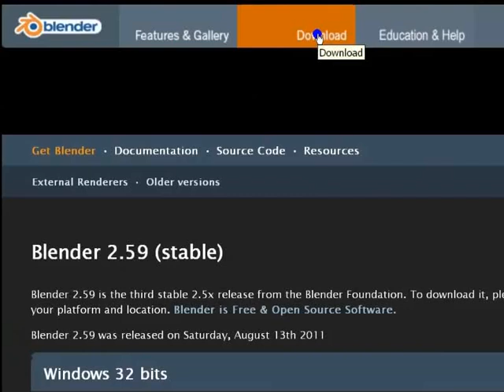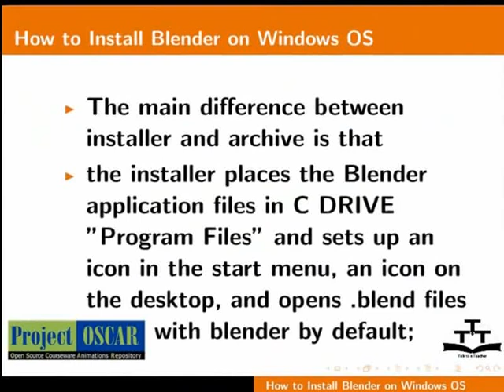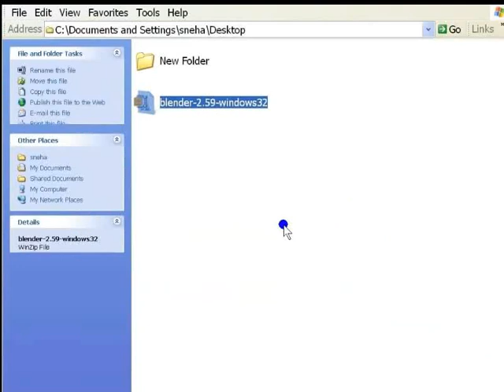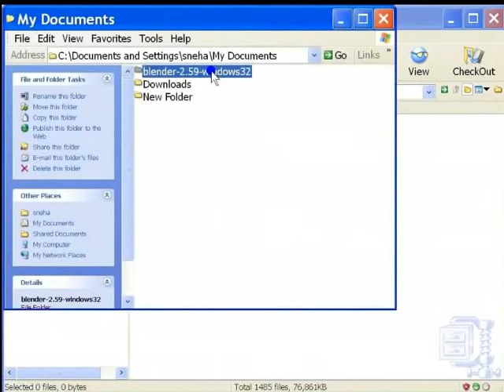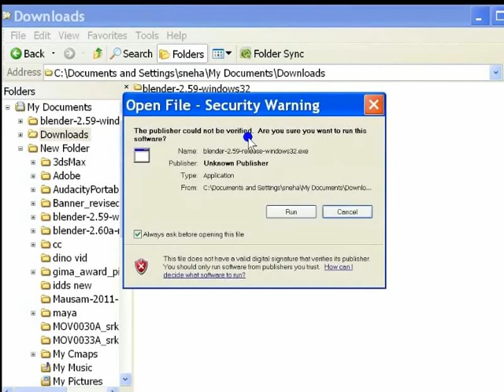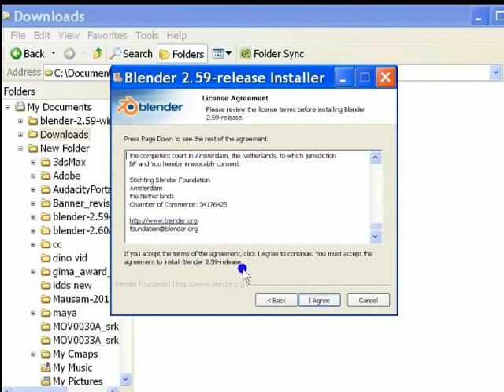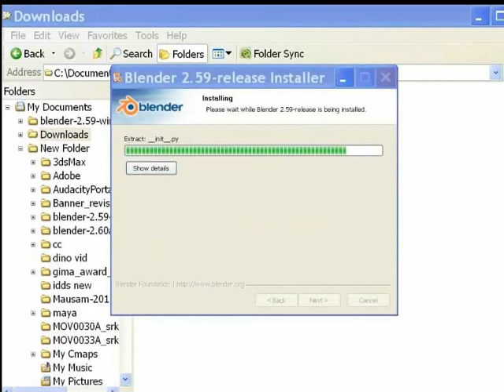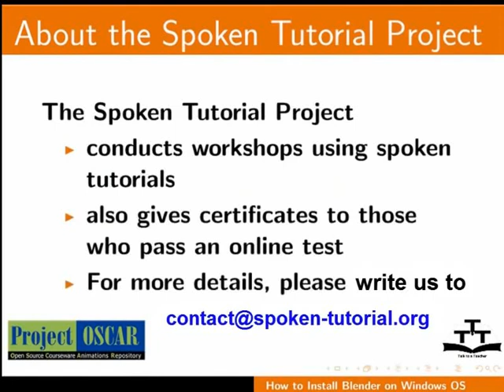Installation Process for Windows - Hindi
विंडोज में ब्लेंडर संस्थापित करना

    विंडोज पर ब्लेंडर संस्थापित करने के लिए मार्गदर्शन,
    ब्लेंडर की ऑफिशियल वेबसाइट पर जाना,
   अपने सिस्टम की आवश्यकतानुसार ब्लेंडर को एक इंस्टालर/आरकाइव के रूप में डाउनलोड करना,
     आरकाइव का उपयोग करके ब्लेंडर संस्थापित करने के लिए,
     इंस्टालर का उपयोग करके ब्लेंडर संस्थापित करने के लिए,